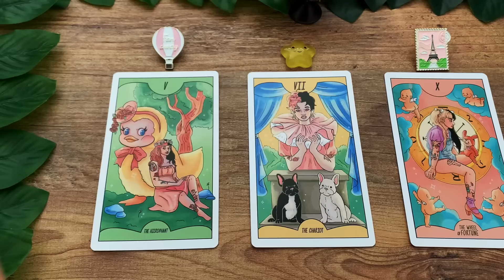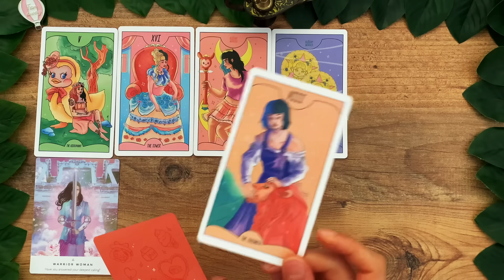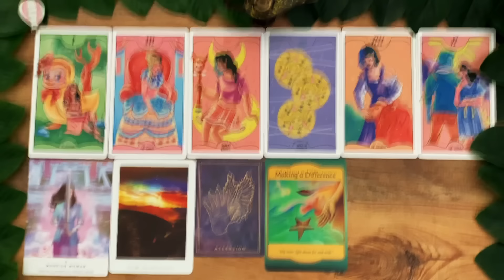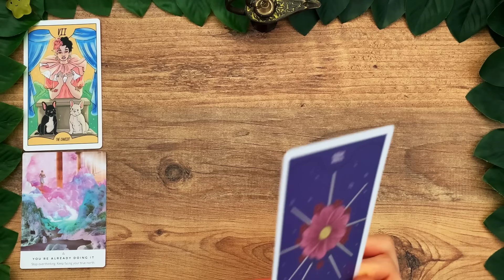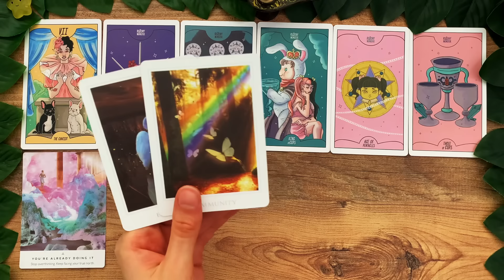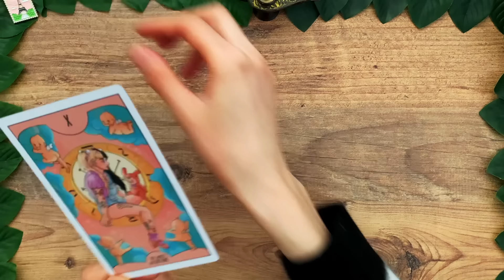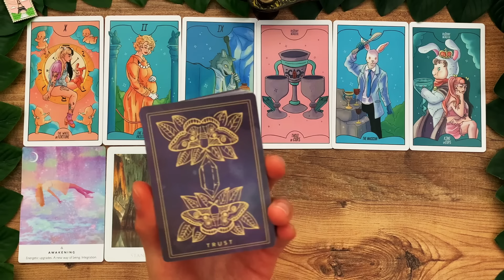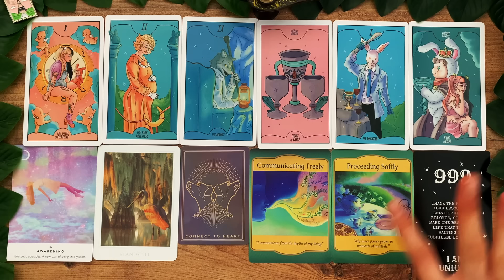WHERE IS LIFE READY TO TAKE YOU NEXT?! ✈️🌍💫 | Pick a Card Tarot Reading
☆Time Stamps☆
•Intro - 0:00
•Pile 1 - 0:53
•Pile 2 - 18:40
•Pile 3 - 34:54

•Crybaby Tarot
•Work Your Light Oracle
•Sacred Destiny Oracle
•Threads Of Fate Oracle
•Gateway Oracle